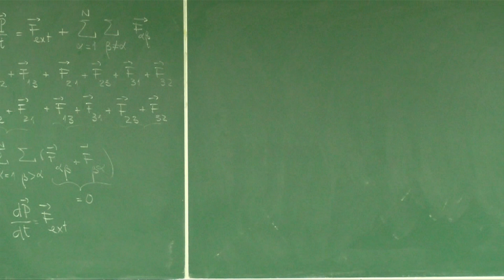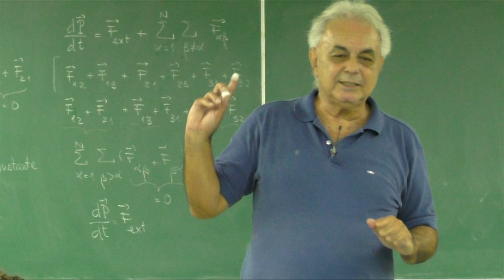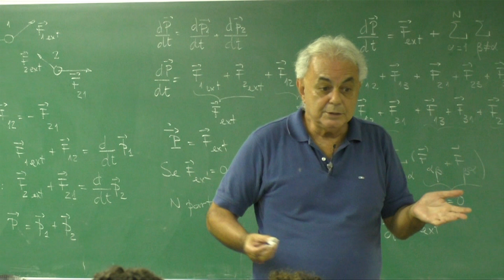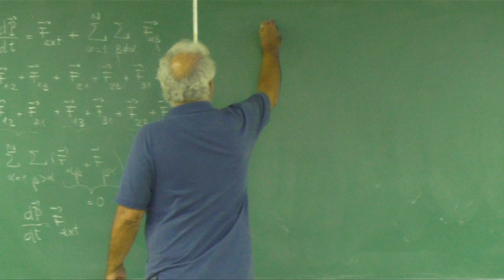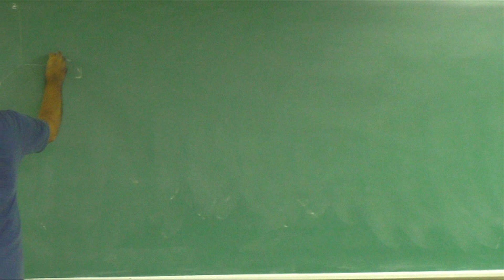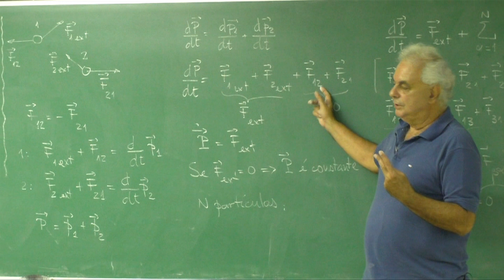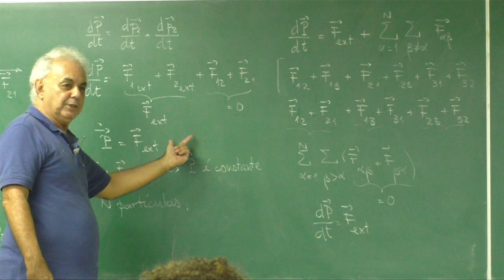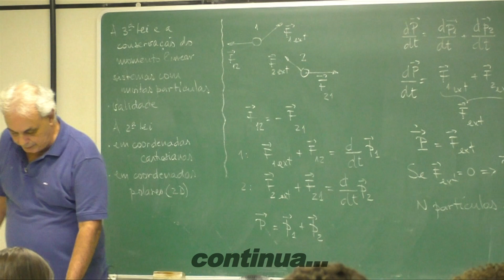Aula 3.3 - Limites de validade das leis de Newton